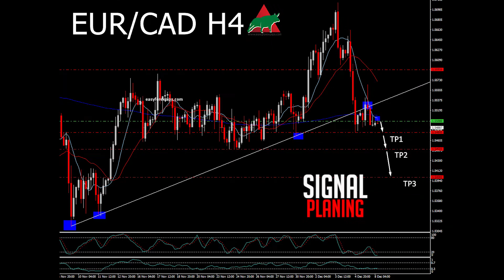Easy Forex Pips Trade FOREX FREE signal EUR/CAD sell Hit TP2 +50pips 08 December💯✅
🔵🔵🔵08 December 2020 FREE signal EUR/CAD sell at 1.5500 details:

Hit TP2 +50 pips 💯✅

▪️- Low spreads